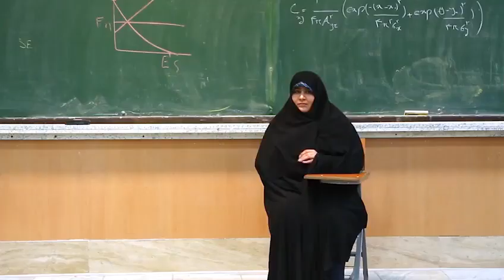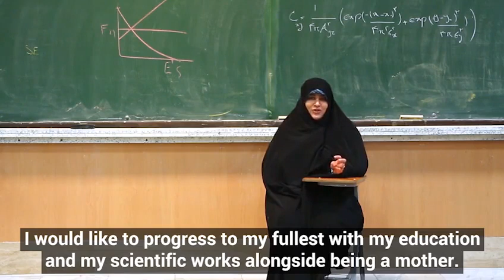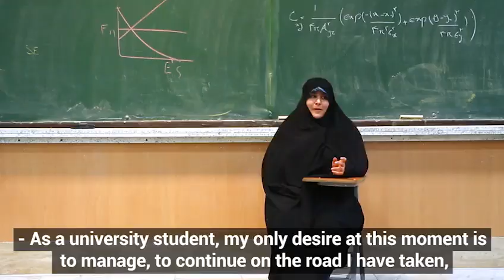Unga framgångsrika kvinnor i Iran delar med sig erfarenhet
Vi finns på:
🌐 iranculture.se